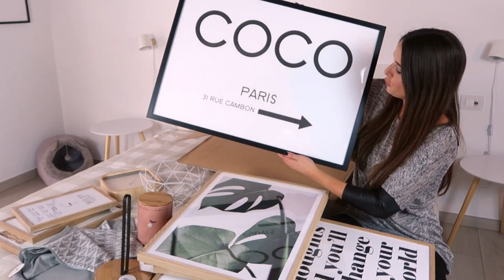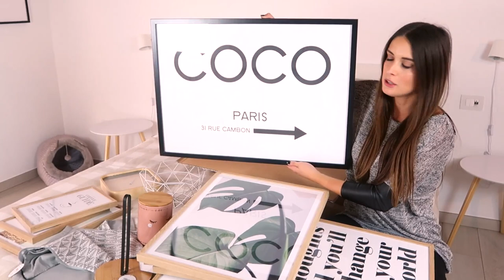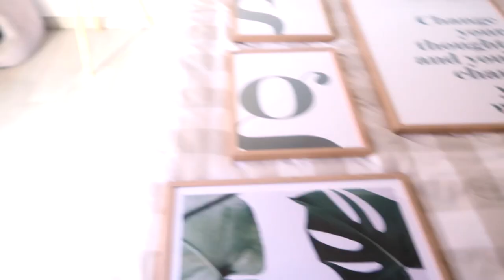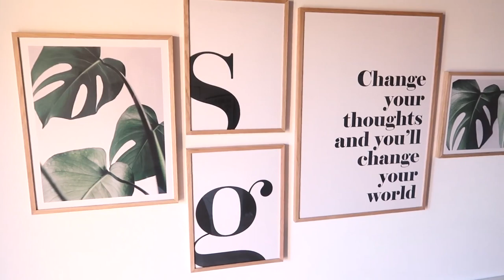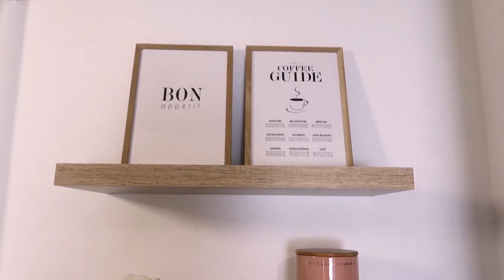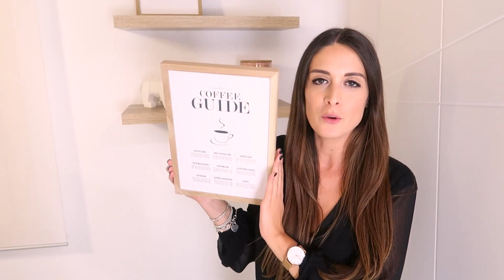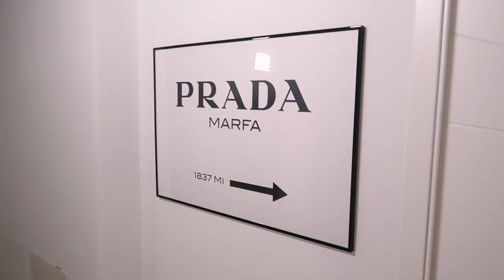PRIMO SHOPPING PER LA CASA NUOVA 😍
Sconto del 25% con "GIADAFRA25" valido dal 23 al 25 ottobre sui poster ad esclusione delle cornici e dei poster delle collezioni handpicked/collaboration.